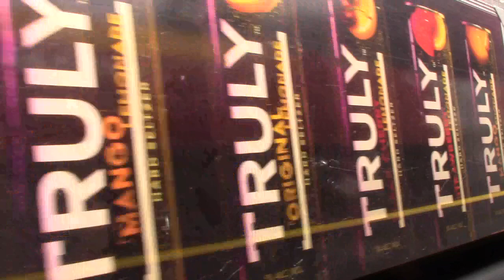King County Metro 2011 New Flyer DE60LFR 6024 on Rapid B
Towards Bellevue via Crossroads
Cummins ISL 330
Allison H 50 EP Hybrid System